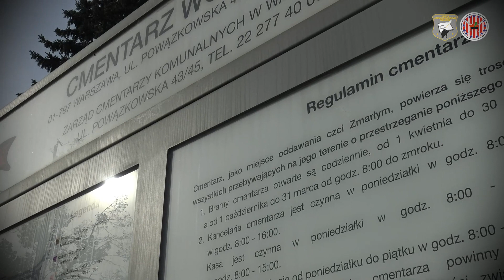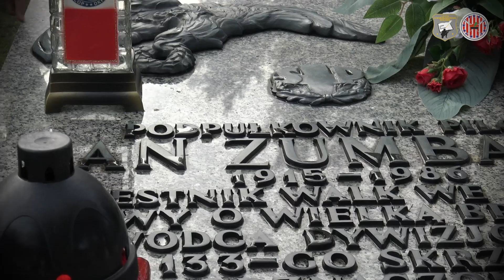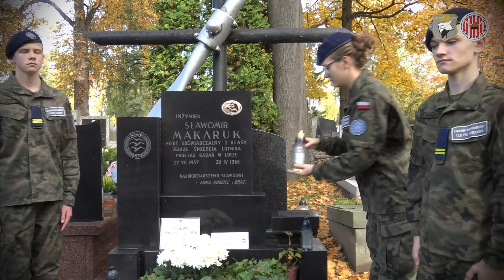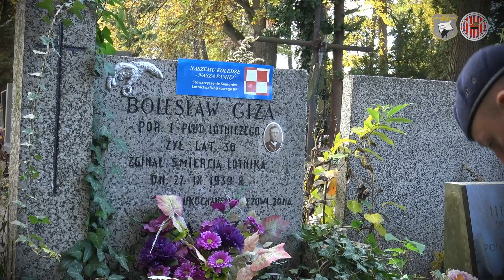Przed Świętem Zmarłych - Warszawskie Powązki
Przed nami dzień Wszystkich Świętych, który większość z nas już będzie spędzać na odwiedzaniu grobów bliskich. To ważny czas, kiedy wspominamy tych, którzy odeszli, oraz kultywujemy nasze tradycje. 🇵🇱
W dniu 30 października Kadeci PUL WOŁOMIN wraz z Panią prof. Darią Sadowską oraz p. Agnieszką Stańczak udali się na cmentarz Bródnowski w Warszawie, gdzie zadbali o estetykę mogiły braci: ppor.obserwatora Floriana Petza, który zginął podczas lotu na samolocie PZŁ Ł-2 oraz jego brata Jana Petza - Oficera Marynarki Wojennej. Ponadto Kadeci w tym dniu posprzątali mogiły na Cmentarzu Wojskowym na Warszawskich Powązkach.🇵🇱
W całej Polsce, 1-ego i 2-ego listopada, przez wszystkie cmentarze przechodzą nieprzeliczone rzesze ludzi, odwiedzających groby swoich bliskich. To czas, kiedy na grobach płoną znicze, a kwiaty zdobią miejsca spoczynku. Obyczaj nakazuje również zapalić światło na grobach zapomnianych, tych, których nie odwiedza już nikt bliski. 🪔
Kiedy jesteśmy na cmentarzu, zatrzymajmy się na chwilę modlitwy i zadumy przy grobach naszych bohaterów narodowych.🪦 To ważne, by pamięć o nich trwała w naszych sercach.
Pamiętajmy o tych, którzy odeszli, i o tych, którzy oddali życie za naszą ojczyznę.🇵🇱 Niech te dni będą czasem refleksji i szacunku wobec naszych przodków. Wszystkich Świętych Zaduszki Pamięć Tradycje # PUL WOŁOMIN